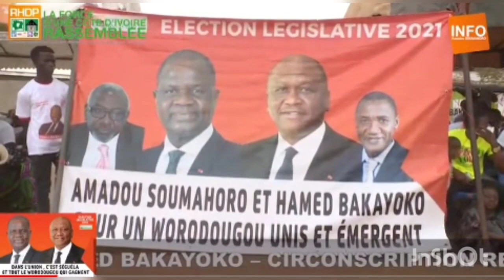MOIDOU TCHAIMA JUNIOR À SEGUELA 0707589623